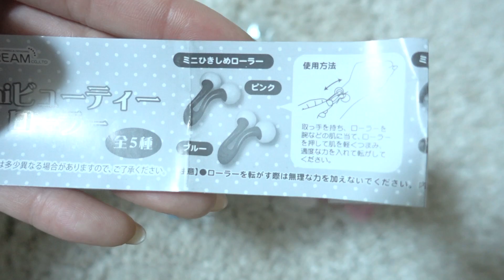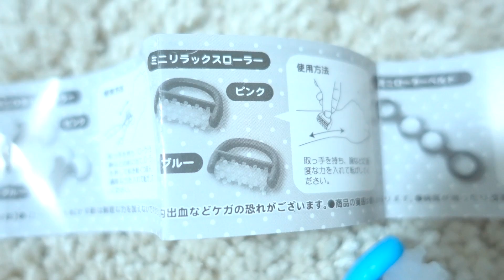ガチャガチャ開封動画。。。。。。。。。。。。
なんでしょうか。。。。。。。。。。。。。。